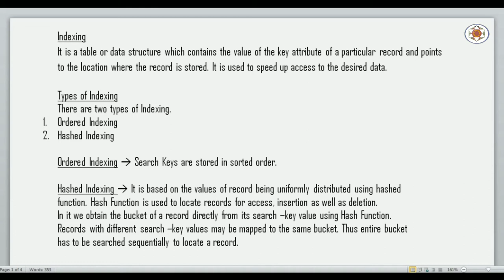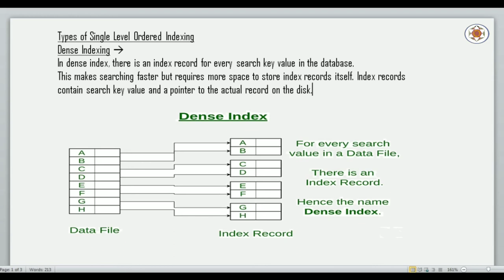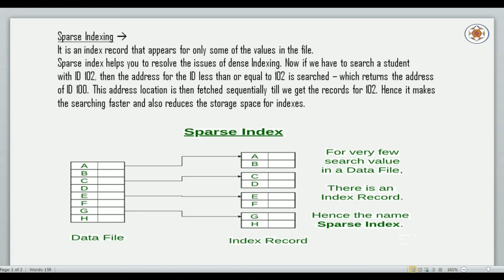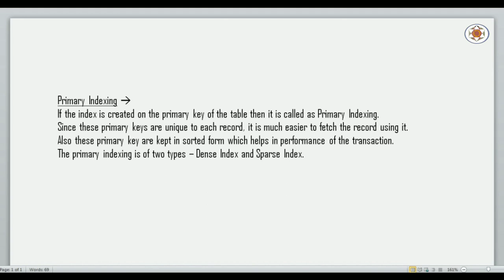Physical Data Organization Part 5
In this video lecture I am going to explain about the indexing technique in database.

Topic : Physical Data Organization Part 5